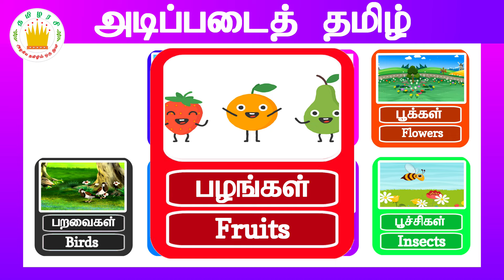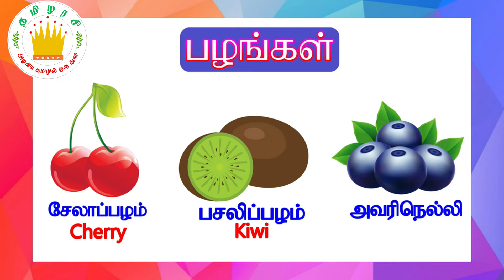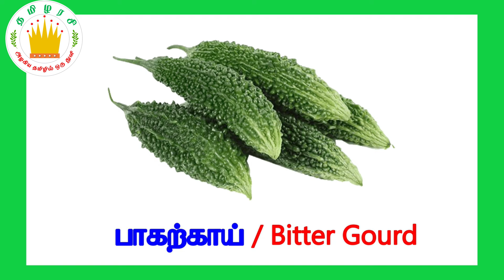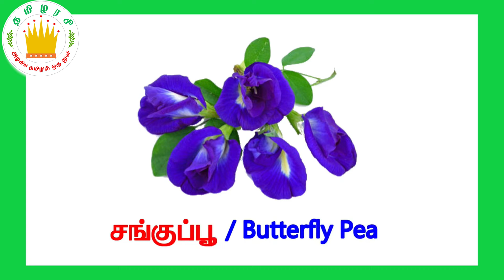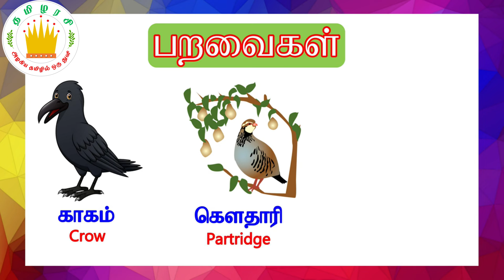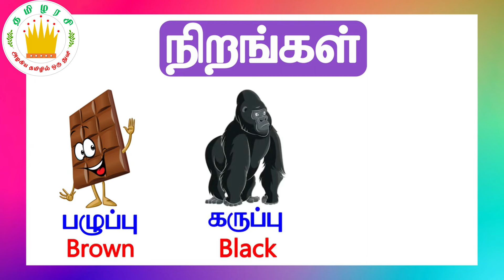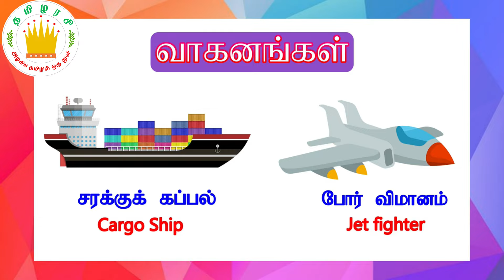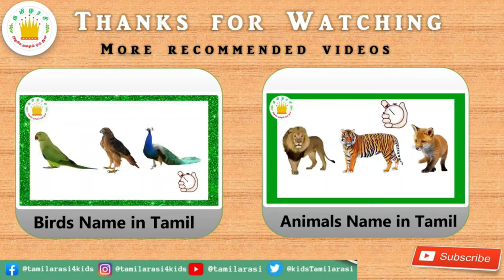Fruits,Animals,Vegetables,Flowers,Birds,Colours,Vehicles,Insects Names in Tamil and English for Kids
குழந்தைகளுக்கான அடிப்படைத் தமிழ் | Learn Basic Tamil  and English words for Kids  | Tamilarasi for Kids | தமிழரசி|Tamilarasi

baby first words,first words for toddlers

அ வரிசை சொற்கள் , A Letter Words in Tamil,agara varisai sorkal in tamil,aana aavanna,tamil wordsTamil letters -Uyir Ezhuthukal|Tamil letters learning for children and kids